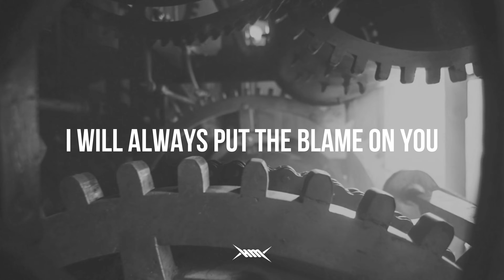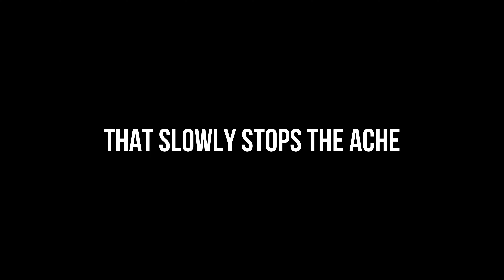HALF ME - In Denial (LYRICS VIDEO - 4K)